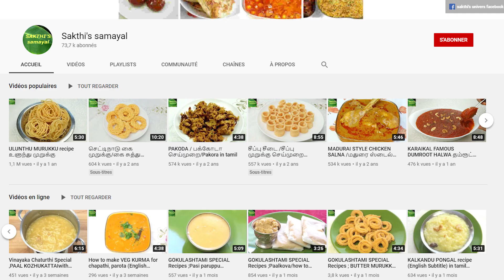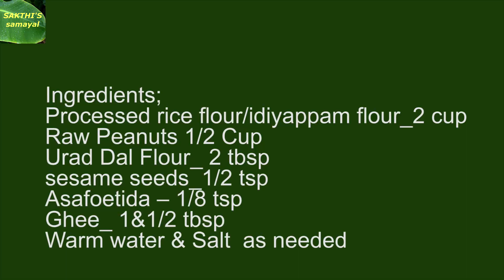PEANUT MURUKKU (English Subtitle)recipe in tamil)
The murukku came out super crunchy yet melt in the mouth and flavourful.
It is a perfect combination for the evening Coffee or Tea. Peanuts murukku cooks faster , soo easy and quick to make too